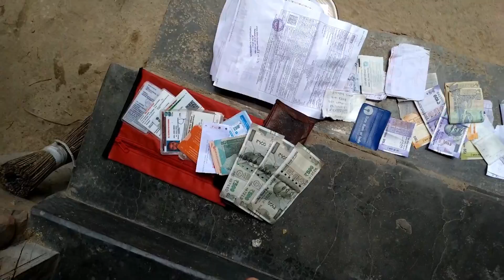River Crossing on Hero Xpulse 200 Bike | Extreme Adventure | Biker in River | Ride in Lockdown